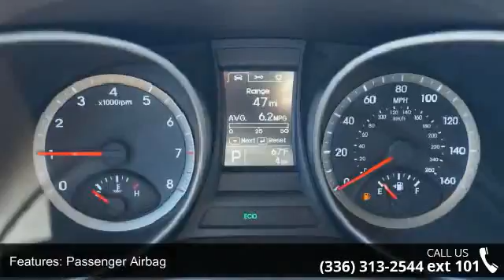2015 Hyundai Santa Fe Sport 2.4L - Bob Dunn Hyundai - Gre...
2015 Hyundai Santa Fe Sport 2.4L Condition: New Engine: 4 Transmission: Shiftable Automatic Exterior Color: Brown Interior Color: Beige Stock